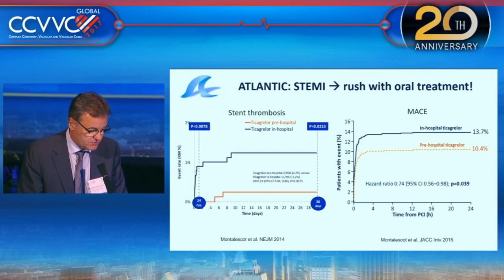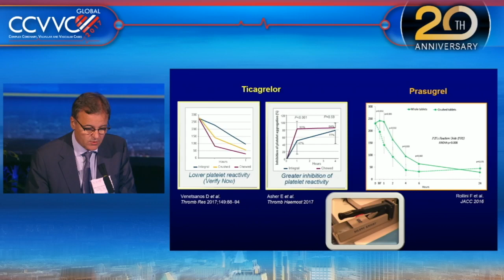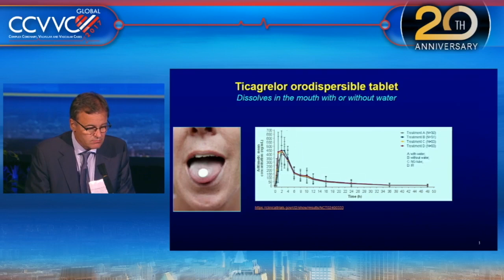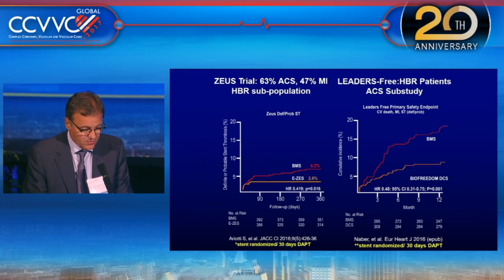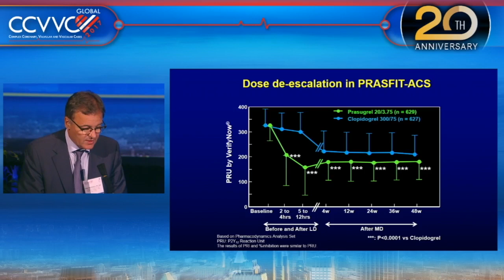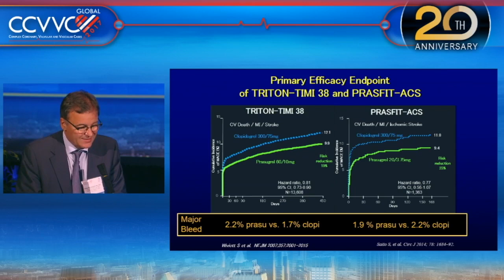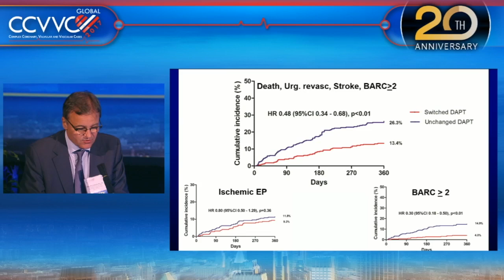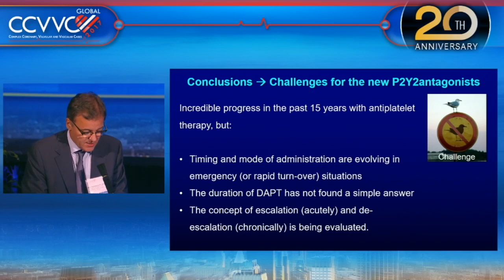New Antiplatelet Agents